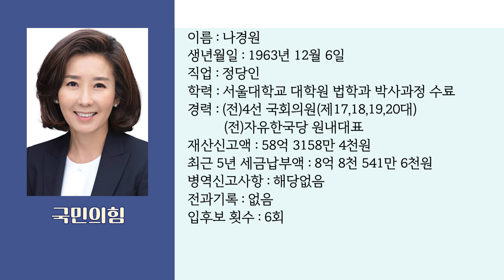제22대 국회의원선거 동작구 을 선거구 후보자 기본정보 (류삼영, 나경원)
2024 총선에 출마한 동작구 을 선거구 후보는
기호 1번 류삼영(더불어민주당), 기호 2번 나경원(국민의힘) 입니다.
두 후보에 대한 기본 정보를 오디오 콘텐츠로 제공합니다.
 마을방송국 동작FM
 주민이 주인이 되는  마을공동체미디어!
 동네소식과 주민의 이야기가 만나는 로컬커넥팅허브!
 운영 : 월~금요일, 오전 9시~오후 6시
 주소 : (06929) 서울시 동작구 노량진로8길 46, 2층
 동작FM은 주민 누구나 직접 미디어를 만들고 나눌 수 있도록 지원하며
 주민자치와 마을공동체 활성화를 위한 콘텐츠를 제작합니다.